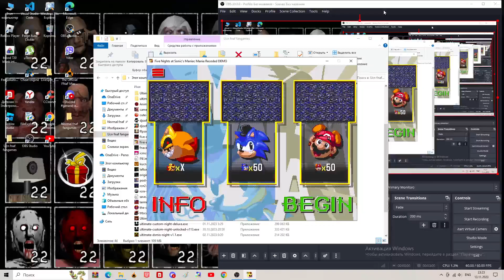fnass mm recoded fnas 1 challenge completed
oh great heavens this game is so PEAK!